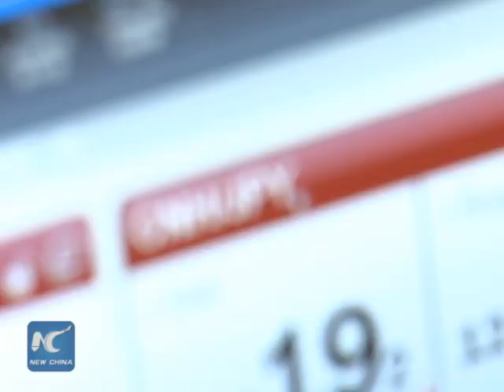Japan should join AIIB despite U.S. concerns: expert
Several major European countries have announced plans to join the China- proposed Asian Infrastructure Investment Bank. And that's despite U.S. concerns. Japan, which was cautious at first, has now said there is room for discussion...